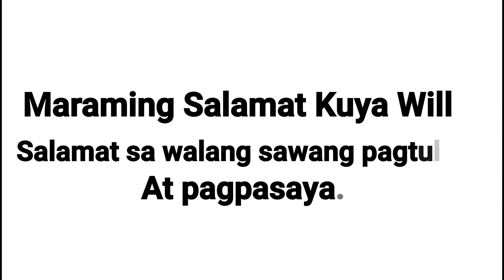WOWOWIN :THANK YOU KUYA WILL / THANK YOU SHOPPEE SA 10 k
Maraming salamat po sa lahat na bumubuo ng programa . Salamat kuya will sa walang sawang pagtulong at pagpasaya di lang po sa amin ng lola ko kundi sa buong mundo po. Thank you SHOPPEE. Salamat sa mga staff sa gma kapuso. Maraming salamat po. GODBLESS!!

THANK YOU WOWOWIN TUTOKTOWINSAWOWOWIN